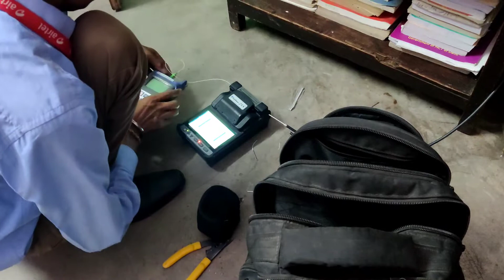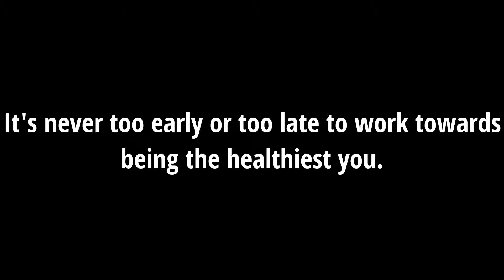Laboo baache ko katega to nhi?|Kid with dog|Wanderlust_Anjali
Hi Viewers,

Sometimes I feel bad 😔 due to such short little lives our pets have to spend with us and they spend most of it waiting for us to come home each day.

But the opportunity I have nowadays which is work from home helps me to spend time with my pet.

I genuinely feel no matter how little money and how few possession I own however having a dog makes me feel rich.